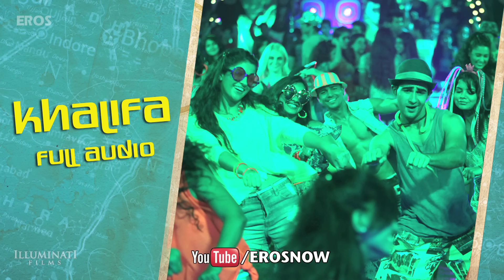Khalifa (Full Audio Song) | Lekar Hum Deewana Dil | Armaan Jain & Deeksha Seth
Download all the "Lekar Hum Deewana Dil" uncut Best Movie Scenes and songs

Listen to this party number 'Khalifa' sung by A.R. Rahman from the film 'Lekar Hum Deewana Dil' featuring Armaan & Deeksha.

Film – Lekar Hum Deewana Dil
Actor –  Armaan Jain, Deeksha Seth, Sudeep Sahir & Anita Kulkarni

Illuminati Films & Eros International presents 'Lekar Hum Deewana Dil' - A Maddock Films production. The film is directed by Arif Ali Introducing Armaan & Deeksha. The film is produced by Dinesh Vijan, Saif Ali Khan & co-produced by Sunil Lulla. The music is composed by A. R. Rahman.